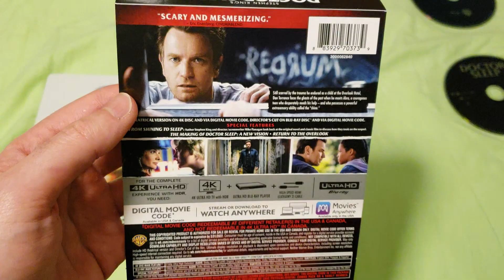Up Close of Doctor Sleep 4K SteelBook Best Buy Exclusive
Straight to the point video.  No man vs. shrink wrap for over 5 minutes with meaningless opinions.  You're welcome.